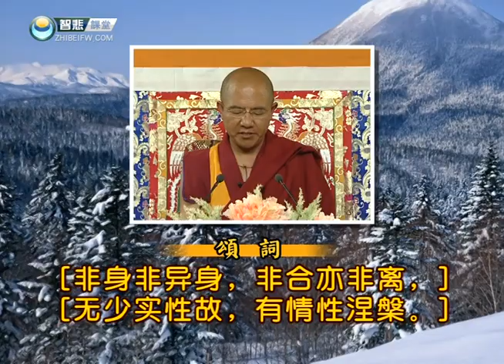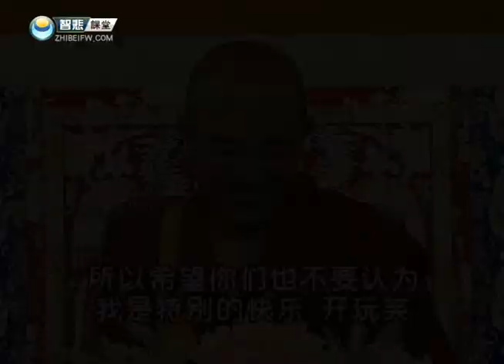索達吉堪布《入菩薩行論》（第九品 智慧）176